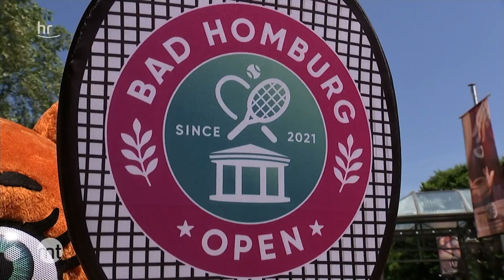Tennis Stars im Taunus